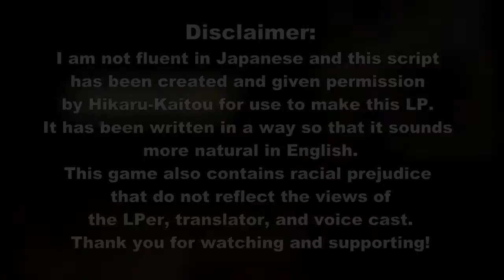[Let's Play] Dai Gyakuten Saiban - Randst Magazine 2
Dai Gyakuten Saiban: Naruhodō Ryūnosuke no Bōken (大逆転裁判 -成歩堂龍ノ介の冒險-